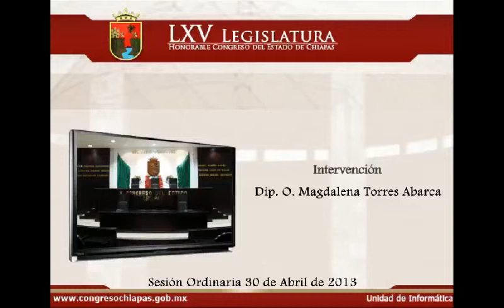Intervención Dip. O. Magdalena Torres Abarca 30 de Abril de 2013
Sesión Ordinaria del día 30 de Abril de 2013, correspondiente al Segundo Periodo Ordinario de Sesiones del Primer Año de Ejercicio Constitucional, celebrada por la LXV Legislatura del H. Congreso del Estado Libre y Soberano de Chiapas.

Lugar: Pleno
Fecha: 30 de Abril de 2013
Elaborado: Unidad de Informática